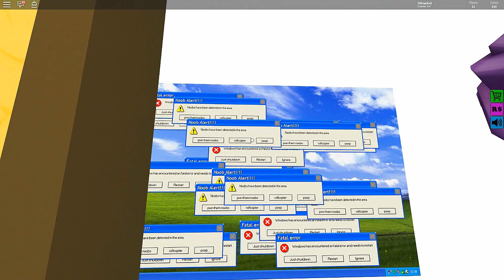The Luxury Elevator By Milo Murphy's Law [Roblox]